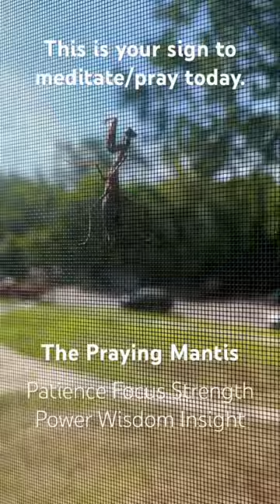A Praying Mantis perched on my window & slowly ascended up the screen. Be patient. It’s happening.